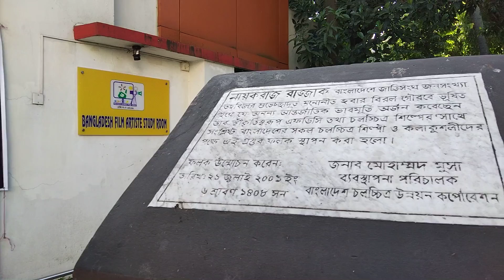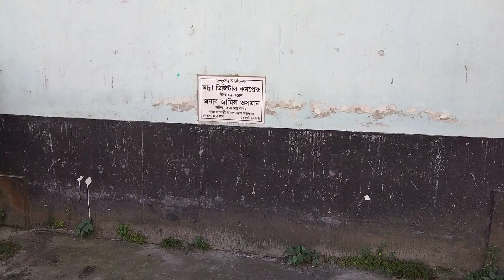যেখানে সিনেমার শুটিং হয় ║Where the movie is shooting ║BFDC DHAKA║ BANGLADESHI VLOGGER RINA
যেখানে সিনেমার শুটিং হয়   ,সবাইকে অনেক ভালোবাসা।কেমন লাগলো? আপনাদের সময় থাকলে কমেন্ট করে জানাতে পারেন। Where the movie is shooting, everyone loves a lot. How did it feel? If you have time, you can comment.
Where the movie is shooting BANGLADESHI VLOGGER RINA BFDC DHAKA